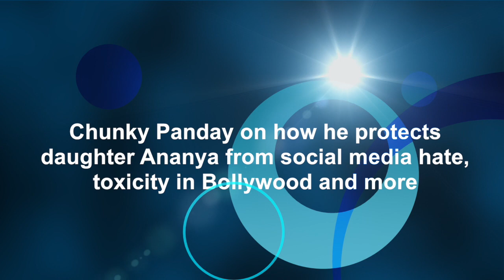Chunky Panday on how he protects daughter Ananya from social media hate and more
Chunky Panday on how he protects daughter Ananya from social media hate, toxicity in Bollywood and more